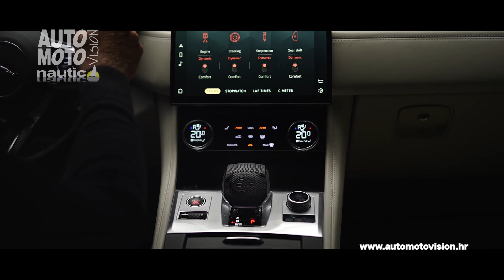Jaguar F-pace SVR - vrhunac snažnih SUV-ova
Jaguar je nedavno predstavio novi F-PACE SVR, a njegov vanjski nadahnut je motosport utrkama.